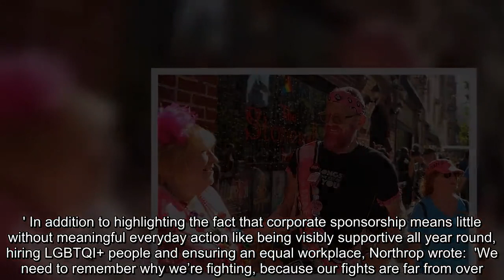New York City prepares for 3 MILLION people to celebrate the historic WorldPride celebrations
Astaggering three million people decked out with bright rainbow colors are expected to cram the streets of Manhattan on Sunday for the WorldPride march marking the 50th anniversary of the Stonewall riots, the episode that occurred in Manhattan and is credited with giving rise to the modern LGBTQI+ movement. The global Gay Pride celebration commemorates the June 28, 1969 riots sparked by repeated p.